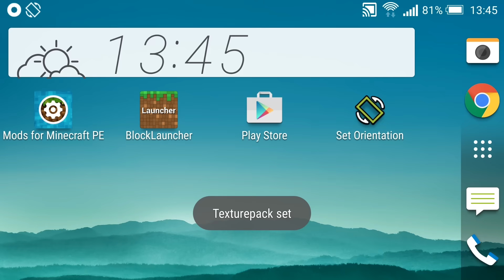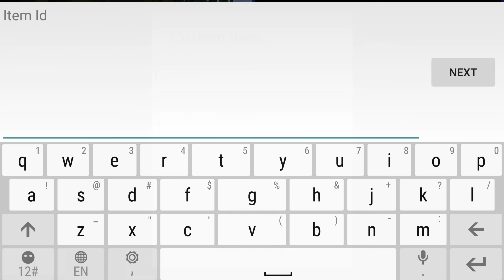Mods for MCPE - Effect Swords Mod for Minecraft Pocket Edition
This mode need Too Many Items mod. Watch my video guide to install Too Many Items Mod

- Open Too Many Items
- Add Custom items:  id 800, 801, 802, 803, 804, 805, 806, 807

Download more app & mod for Minecraft Pocket Edition made by Ultimate Mobile